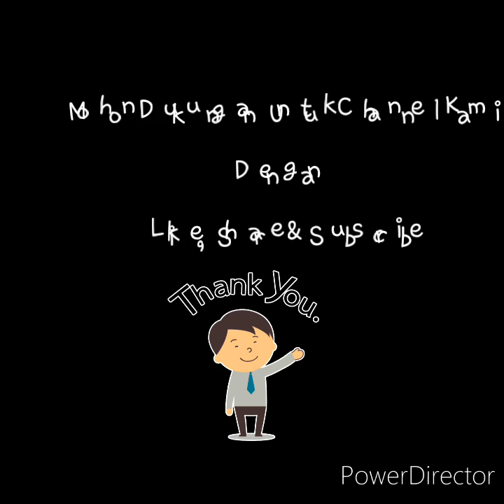Renungan,Kamis 20 februari 2020